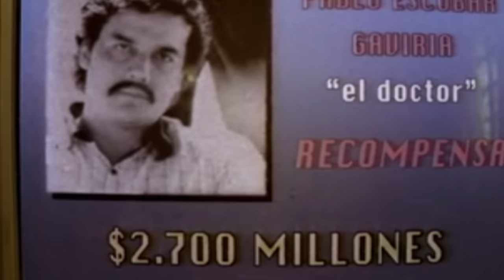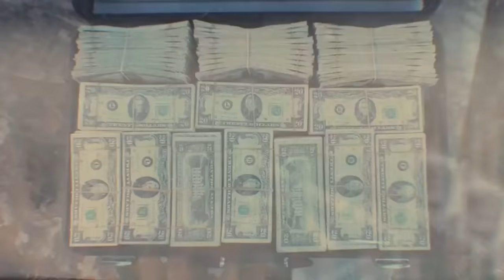Pablo Escobar a su Padre: "¿Que piensa usted de mi?" | NARCOS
En la temporada 2 episodio 9 de NARCOS surge una escena realmente relevadora! transcurre entre Pablo Escobar y su padre, donde ambos aprovechan la ocasión para decirse la verdad!

Vende cursos digitales y obtén un ingreso semanal de 500 usd.